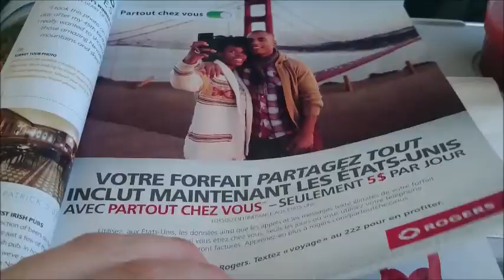Grand Prairie to Vancouver to LA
Video montage from my Flight from snowy GP to rainy Vancouver to sunny  LA